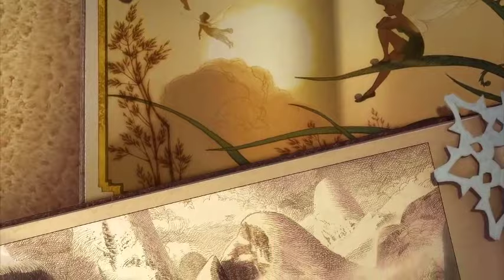TINKER BELL AND THE SECRET OF THE WINGS FULL MOVIE PART 1| KYLE DIAZ VLOGS